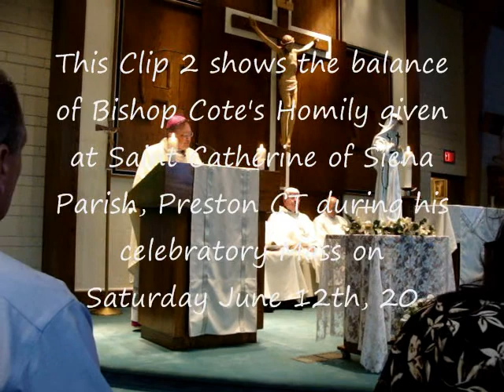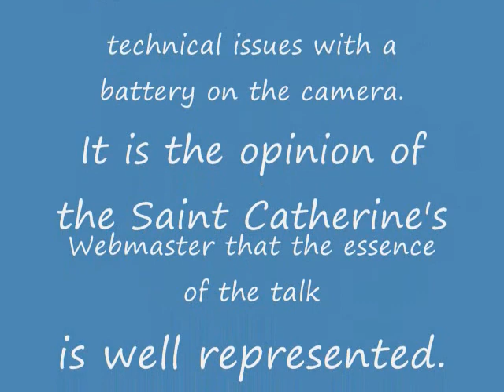Clip2ExcerpsFromMostRev.MichaelR.Cote,D.D.CelebratoryRe-Dedicati.wmv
This is clip 2 of the Most Reverend Michael R.Cote, D.D. the Bishop of Norwich's CT, homily at the 50th Anniversary Celebratory Mass on Saturday June 12th, 2010.